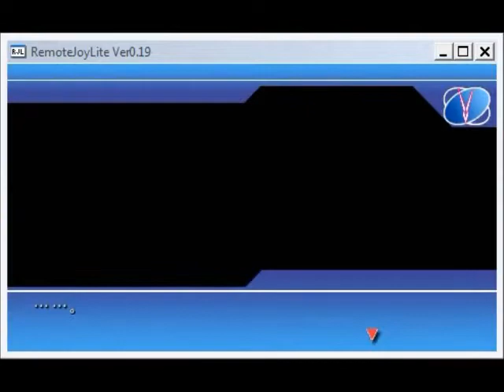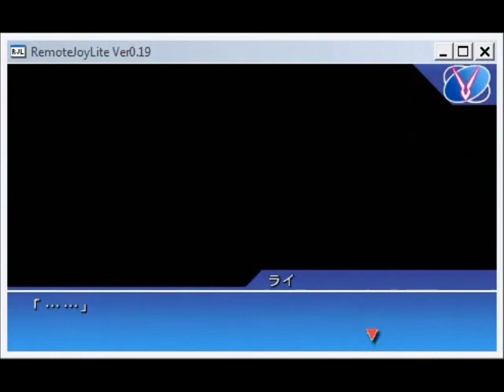Code Geass Lost Colors PSP - Day 10 Geass Outburst (ENG SUB)